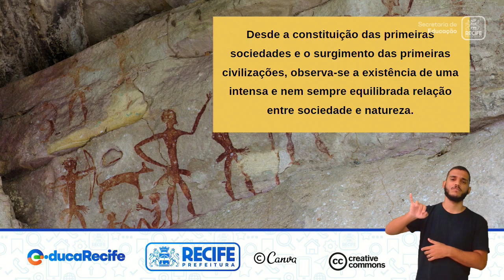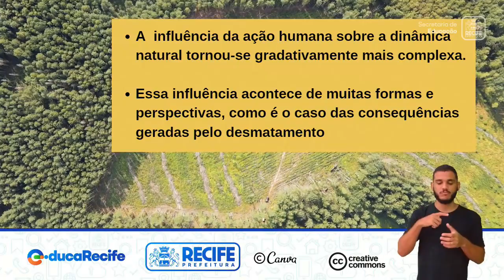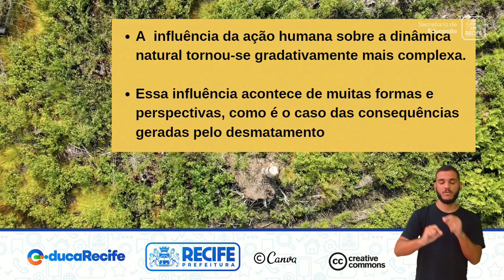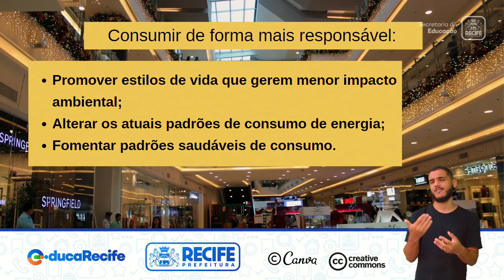20 12 22 - 7ºANO - GEOGRAFIA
GEOGRAFIA
TEMA: INTERAÇÃO ENTRE NATUREZA E AÇÃO HUMANA
PROFESSORES: GILSON SOARES E VANESSA ARAÚJO